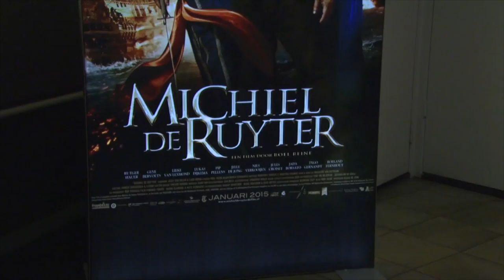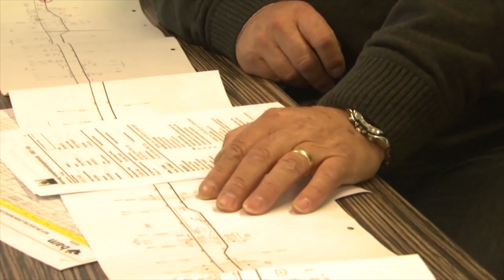Presentatie showreel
This video is about Showreel